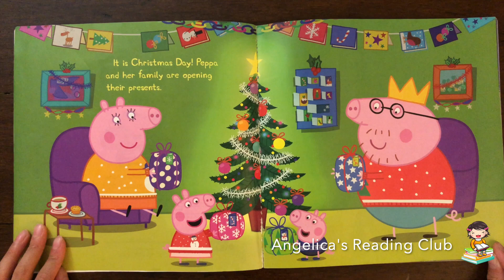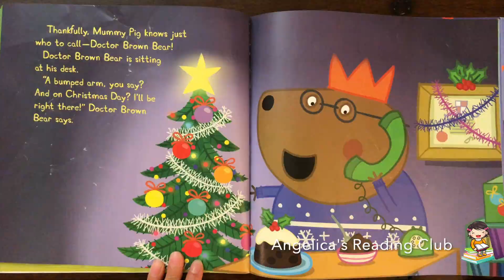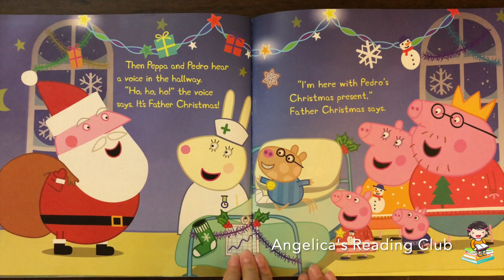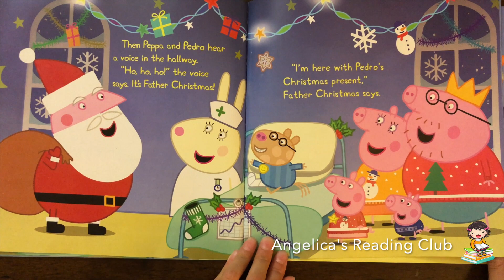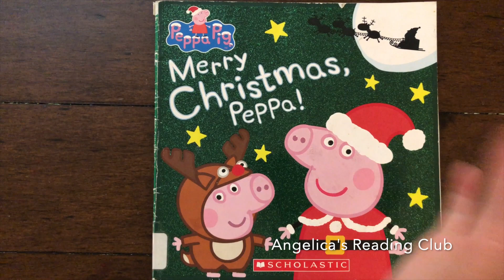🎄 Read Aloud: PEPPA PIG - MERRY CHRISTMAS, PEPPA! | Children Books | Peppa Pig Book | Story Time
Peppa loves Christmas. It's filled with family time, fun, and of course, presents! But this year Peppa loves her presents TOO much . . . she plays too rough and gets hurt! Can it still be a merry Christmas after all?